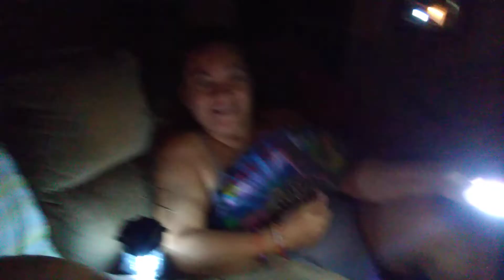Y seguimos sin luz